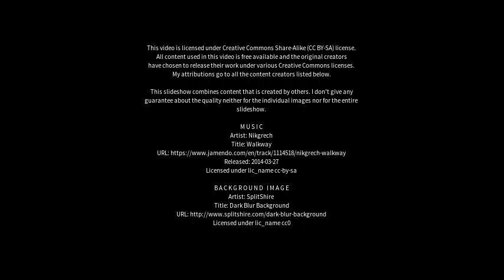Best places to visit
Best places to visit - Paulton (United Kingdom) Best places to visit - Slideshows from all over the world - City trips, nature pictures, etc.